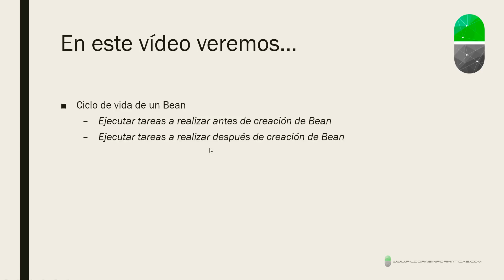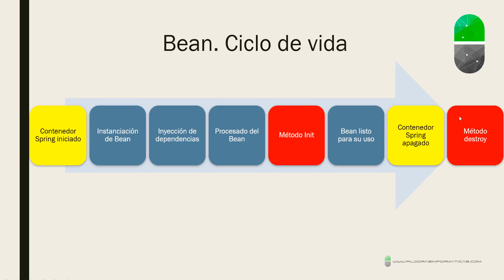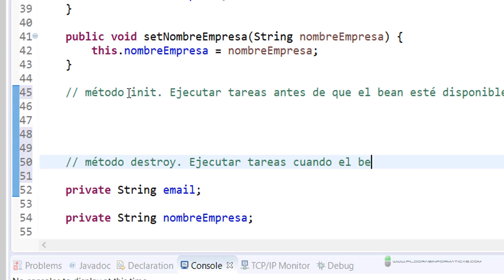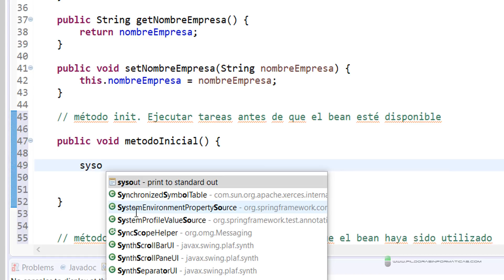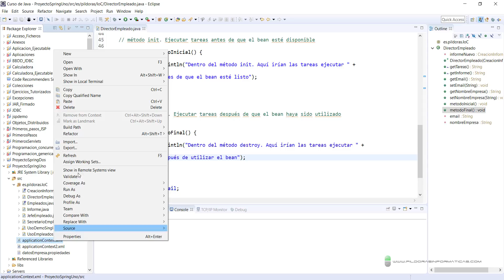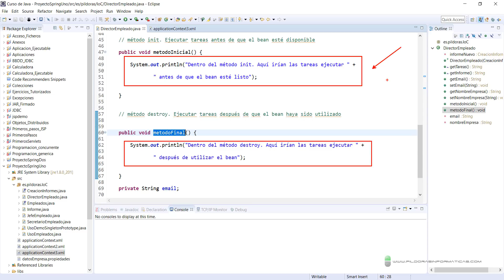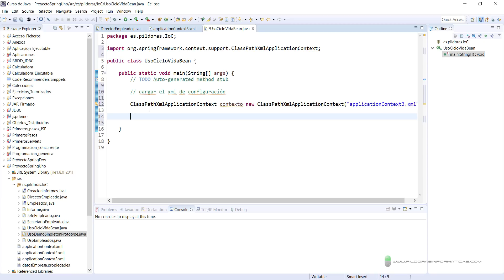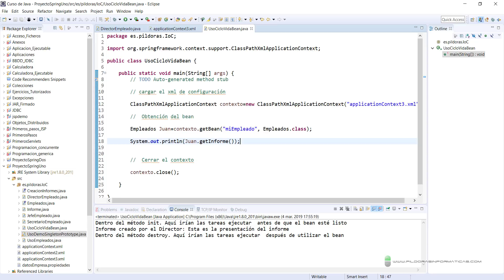Curso Spring. Ciclo de vida del Bean. Vídeo 14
En este vídeo vemos cuál es el ciclo de vida de un bean con el propósito de saber cómo ejecutar tareas antes de tener disponible un Bean y después de haber utilizado un Bean.